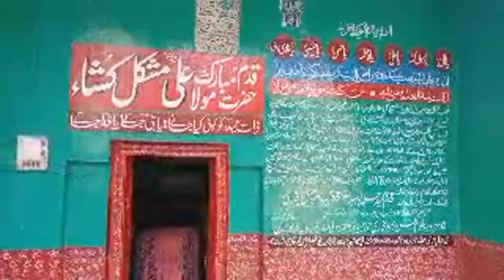Makhdoom Jalal Ud Din Jahanian Jahangasht Uch Sharif